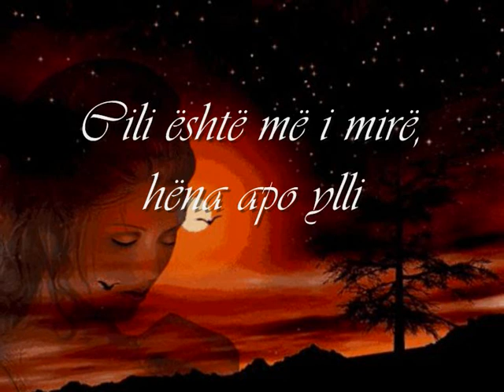Cili është më i mirë, hëna apo ylli - Fatmir Dule